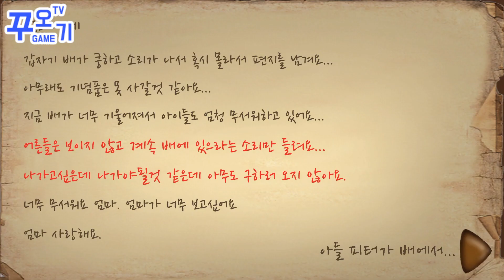멍멍탐정 코코 : 미스터리 빌리지 ep4 공략